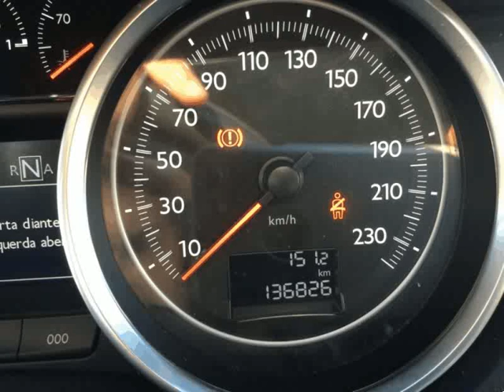Peugeot 508 Peugeot RXH 2.0 E-HDi Hybrid4 para Venda em VB Automoveis . (Ref: 484414)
Peugeot 508 Peugeot RXH 2.0 E-HDi Hybrid4 para Venda em VB Automoveis . (Ref: 484414) do ano 2013 com 136000 Kms.O VB Automóveis, possui uma vasta gama de viaturas, apostando sempre nos melhores e mais credenciados veículos do mercado. Fazemos uma escolha criteriosa das viaturas que vendemos, seguindo uma filosofia de qualidade. Acreditamos que cada cliente é um caso específico, por isso, apresentamos uma solução adequada às exigências e necessidades de cada um. Oferecemos hoje em dia um serviço completo e eficaz, pois além da venda de viaturas com garantia prestamos assistência, e temos à sua disposição as melhores condições de financiamento. Garantia 1 de ano incluída no preço. .Todos os dados e disponibilidade carecem de confirmação junto do vendedor.